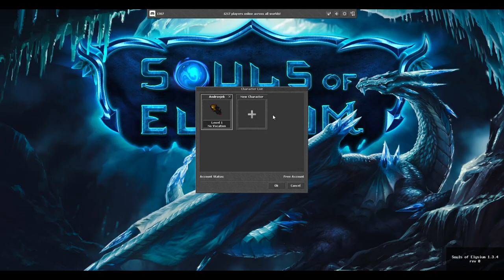Początek przygody na SOERPG.COM - Tibia custom 7.4 OTS Gameplay PL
SOERPG.COM to tibia 7.4 custom OTS

🔎 Tę serię znajdziesz wyszukując:
tibia PL
tibia Gameplay
tibia Gameplay PL
tibia Gameplay 4K
tibia Gameplay Po Polsku
tibia Polska
tibia Nowa Mapa
tibia Nowy Boss
tibia Nowy Event
tibia 2024
tibia Recenzja
tibia Poradnik
Zagrajmy w tibia PL